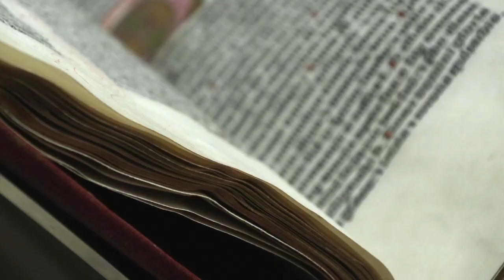Visite en LSF du site Richelieu - BnF le 29/04 🤩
Visite le samedi 29 avril 2023 à 11h00 par le guide Alexis DUSSAIX.
BNF - Site Richelieu
Tarif : 5€
Rdv : BNF - Site Richelieu 5 rue Vivienne 75002 Paris